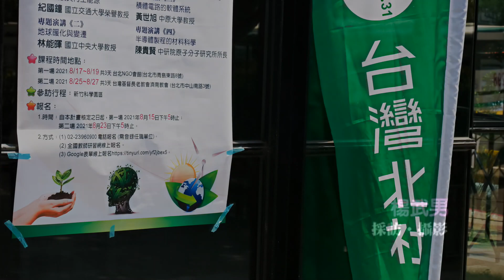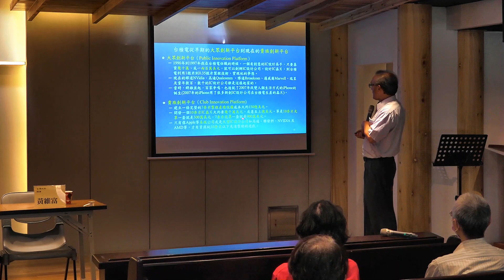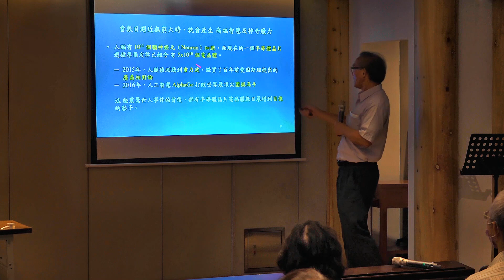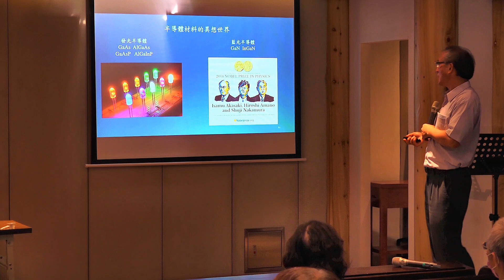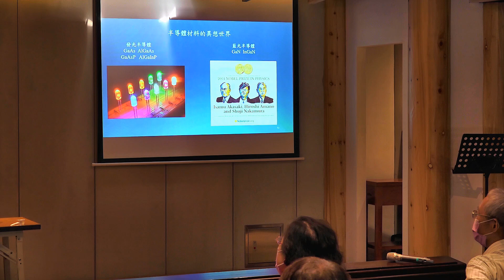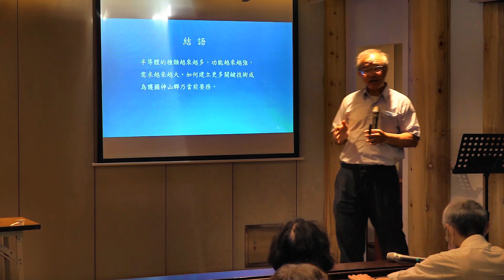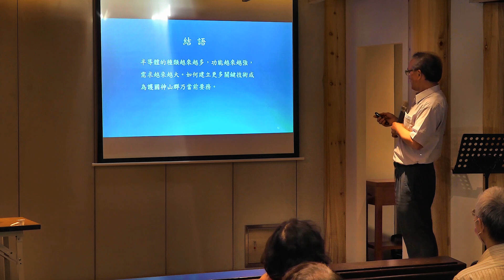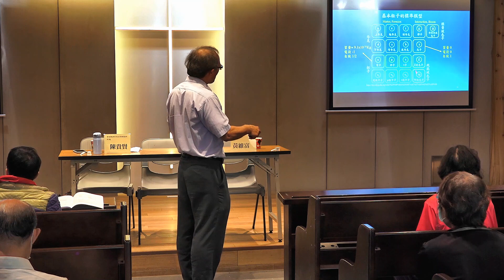「本土科技與教育」研習營2021年暑假班─三、半導體製程的材料科學〈3〉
第二場:
 (1)時間:2021年8月25~27日(周二~四)，共3天。
 (2)地點: 台北基督長老濟南教會(台北市中山南路3號)

指導單位：教育部
承辦單位：台灣北社
協辦單位：新北市板橋區國光國小、國立中央大學、台灣教育發展協會。